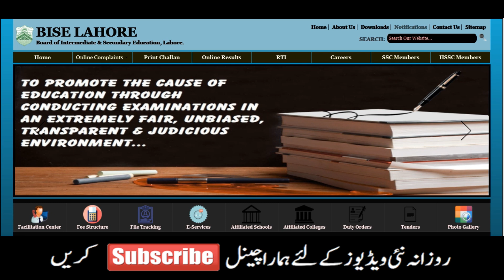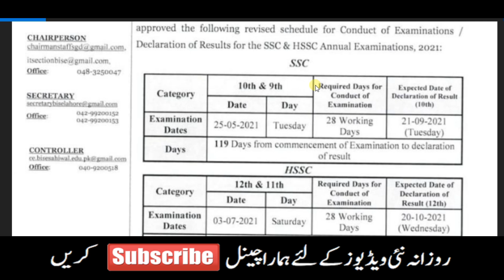Board Exam 2021 - 9th Board Exam Date - Big Announcement For Students - 12th Board Exam